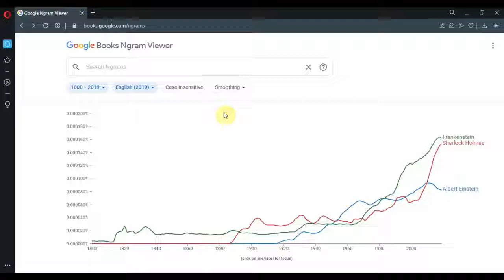The Rock in 1800s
okay, this is crazy